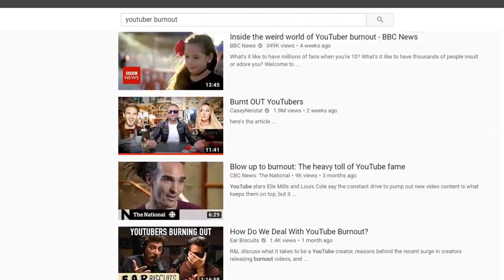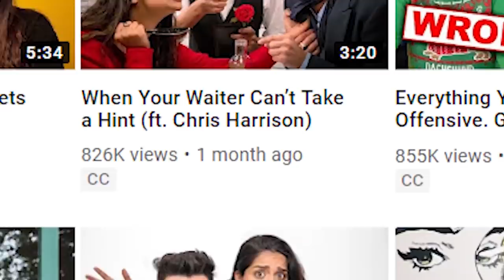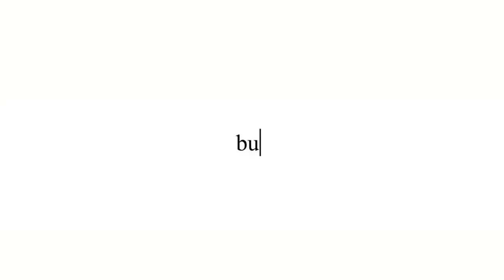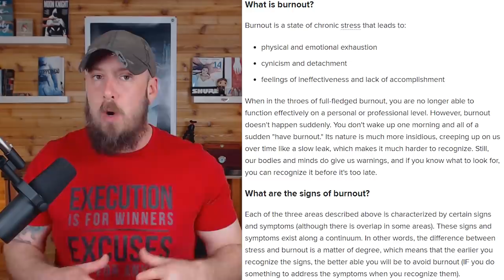Was Elle Mills REALLY Burnt Out...or was it something else?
Elle Mills has been on a tour speaking up about mental health, and youtube creator burnout since her video "burnt out at 19". Since the Elle mills video, people like Lilly Singh aka iisuperwomanii have opened up about burnout, and Elle has been on the youtube creator academy talking about creators taking a break and more mental health topics. While Elle Mills is trying to avoid another mental breakdown / meltdown , there are some valuable lessons we can learn.